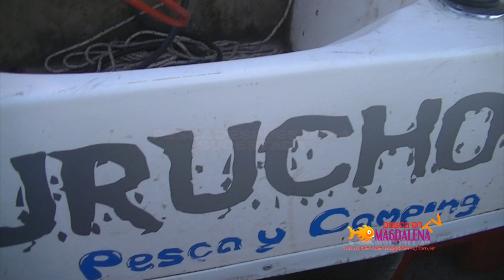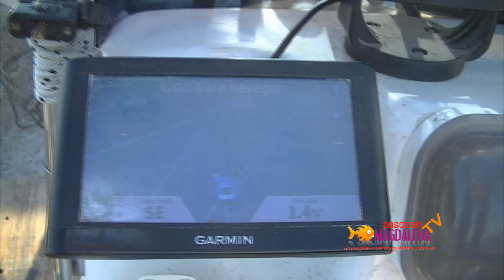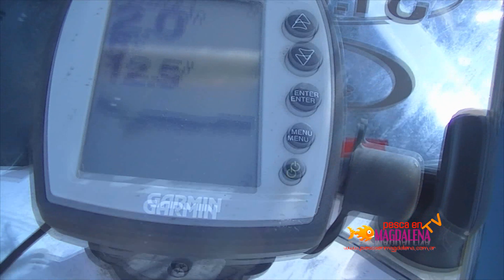TV Nº494 20-08-2021 Pesca despues de la Sudestada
Pescamos pejerreyes en el Rio de la Plata a rio revuelto.
Seguinos en Facebook: Pesca en Magdalena.
Fans Page: Pesca en Magdalena TV.